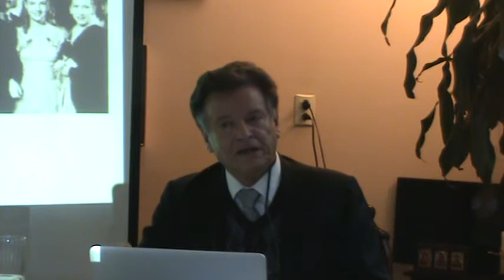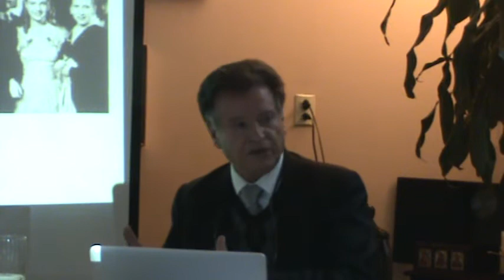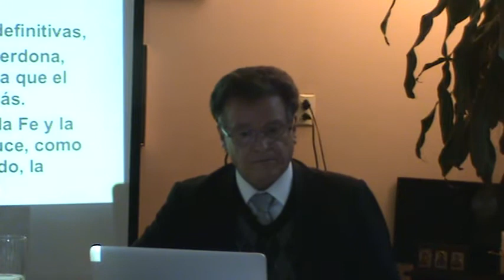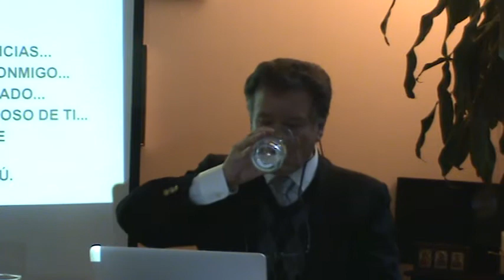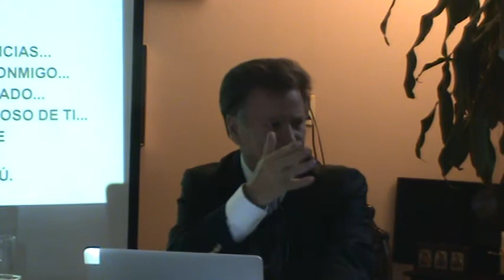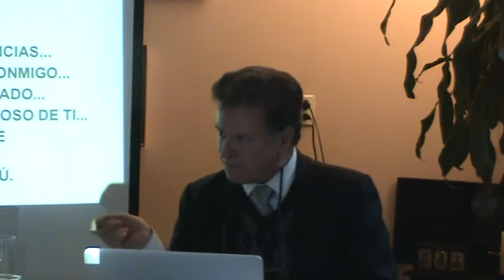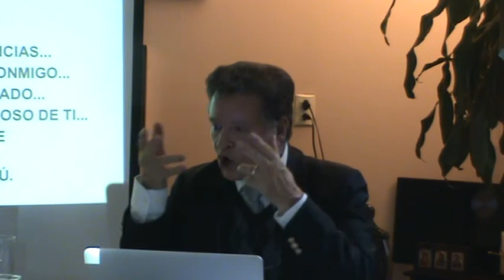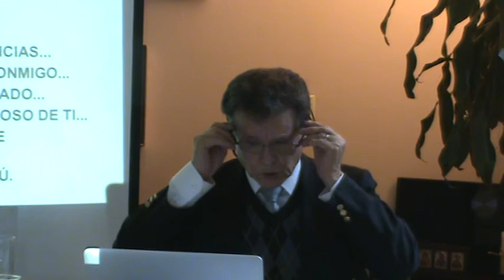14 El Amor en Sí